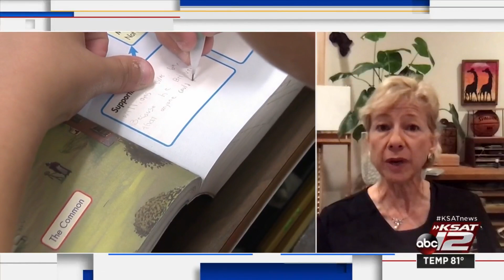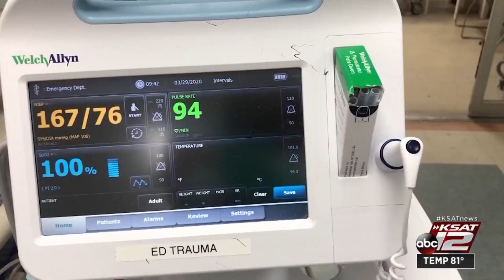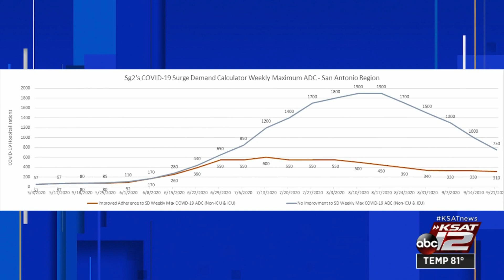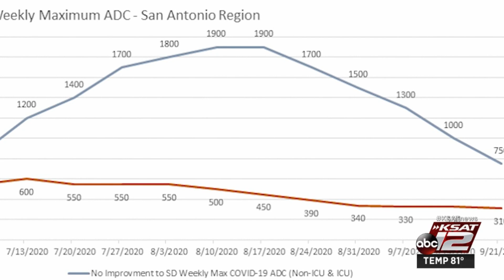KSAT Q&A: Dr. Ruth Berggren talks about whether schools are ready to reopen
Dr. Ruth Berggren discusses whether she believes schools are ready to reopen and the recommendations she says schools should follow